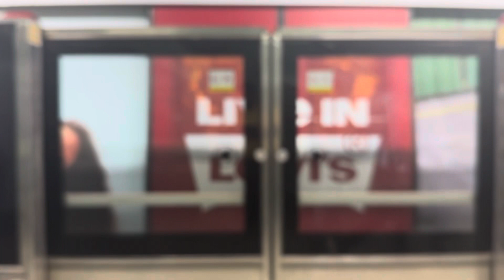Day 11 of 75 || 75 days vlog challenge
Join me on a 75-day vlogging journey where I'll push my boundaries, capture life's moments, and improve my vlogging skills along the way. From daily adventures to personal growth, this challenge is a glimpse into my world.

Musician: BDKSonic